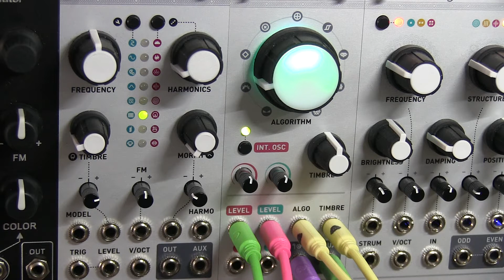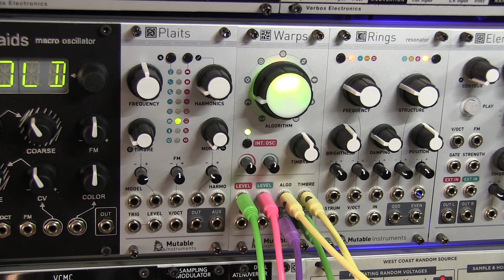200526 warps streams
Little jam with Mutable instruments Warps